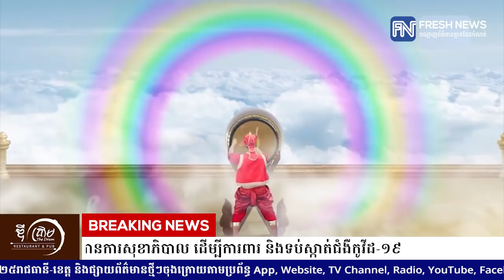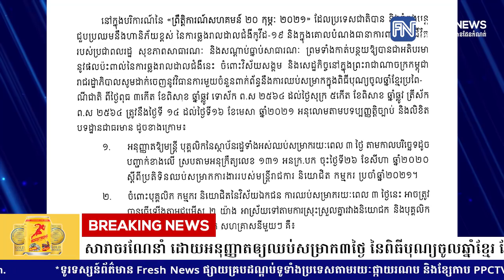សម្ដេចតេជោ ហ៊ុន សែន ចេញសារាចរណែនាំ ដោយអនុញ្ញាតឲ្យឈប់សម្រាក៣ថ្ងៃ នៃពិធីបុណ្យចូលឆ្នាំខ្មែរ...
សម្ដេចតេជោ ហ៊ុន សែន ចេញសារាចរណែនាំ ដោយអនុញ្ញាតឲ្យឈប់សម្រាក៣ថ្ងៃ នៃពិធីបុណ្យចូលឆ្នាំខ្មែរ តែត្រូវអនុវត្តវិធានការសុខាភិបាល ដើម្បីការពារ និងទប់ស្កាត់ជំងឺកូវីដ-១៩